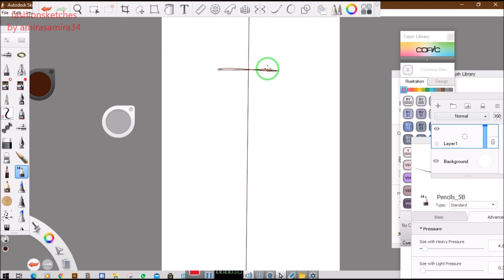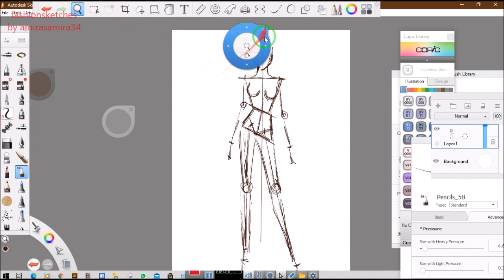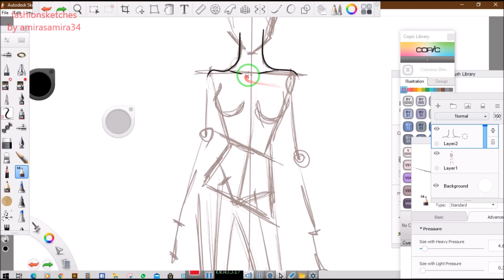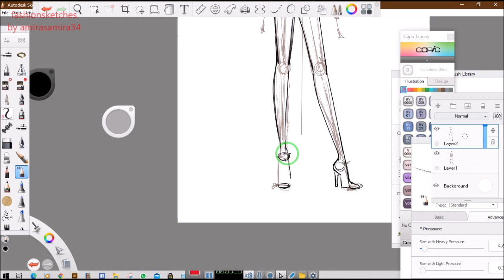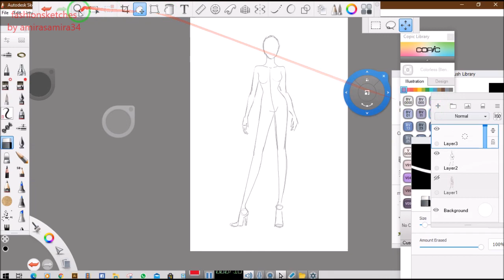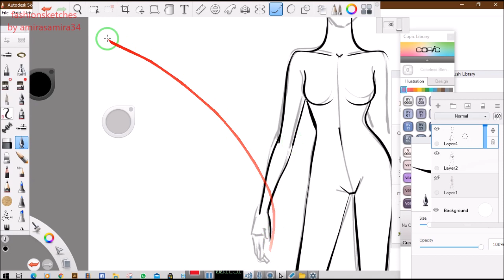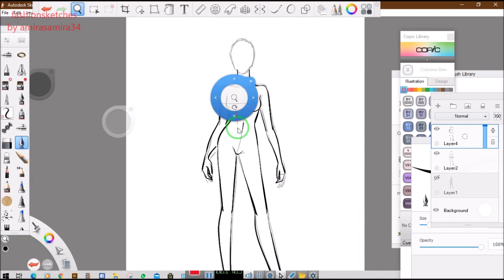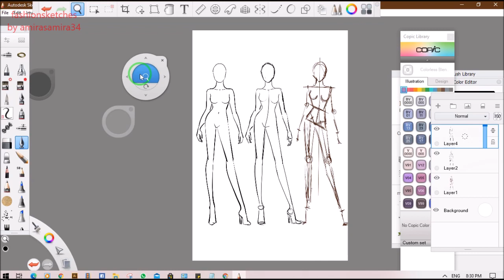Fashion Illustration : how to draw a croquis for fashion designing step by step (PART1)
This is a part 1 video in this video I will show you I draw a croquis easy way and will upload the part 2 soon to show how i use this croquis for designing a new dress.
THE MATERIALS:
The software is autodesk sketchbook.
my graphic tablet is monoprice.
MY FASHION TEMPLATES :
SKETCH BY AMIRASAMIRA34